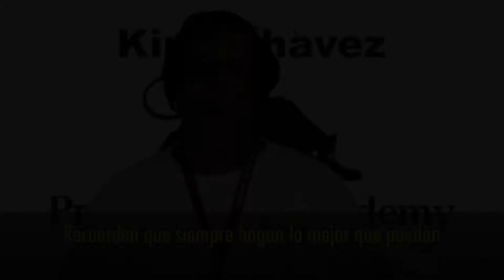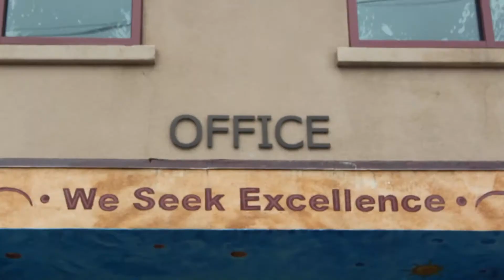8th Grade Promotion Video